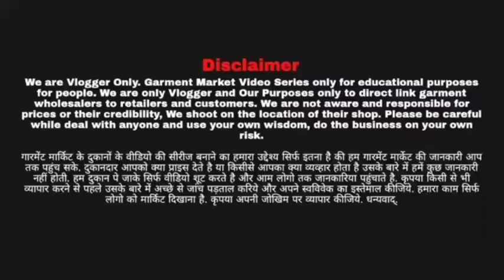Surat Saree wholesale market.